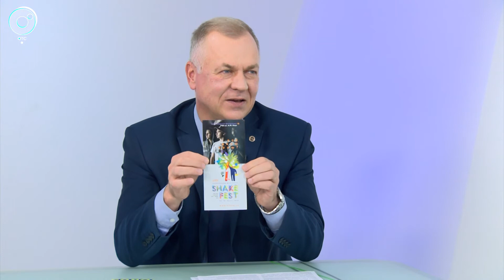Отдельная тема: приобщение к культуре и искусству